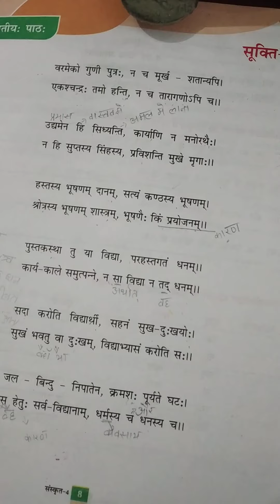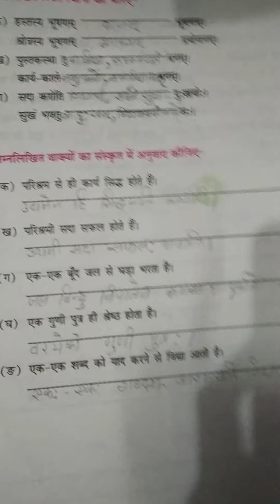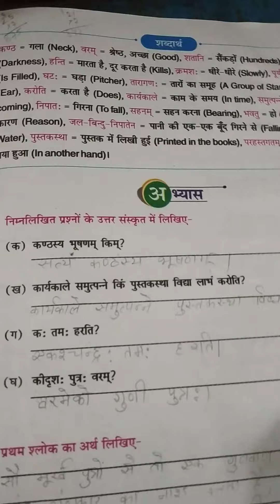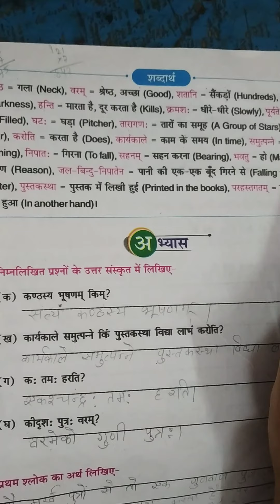Class 4th chapter-3 Exercise